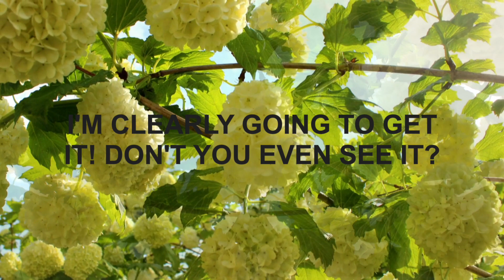I'm Clearly Going To Get It! Don't You Even See It?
Перевод: "Я, ведь, пробью себе дорогу! Разве не видно?"